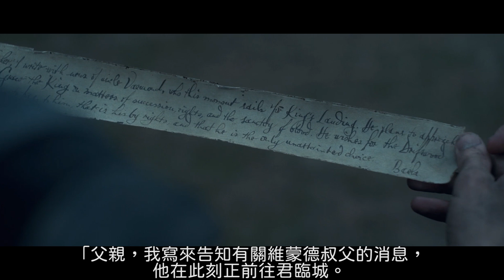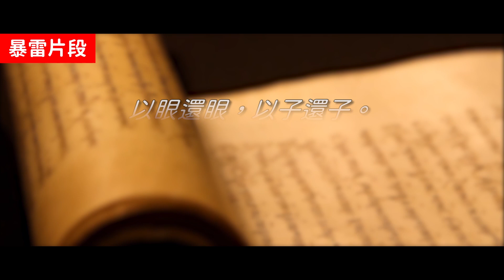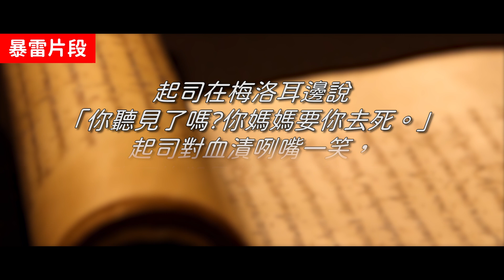【龍族前傳】最感人卻又最恐怖的一集! 伊蒙德氣勢碾壓全場 | 龍之家族 | 超粒方